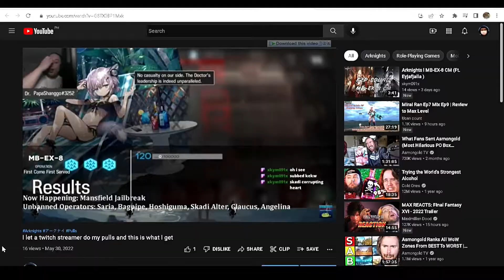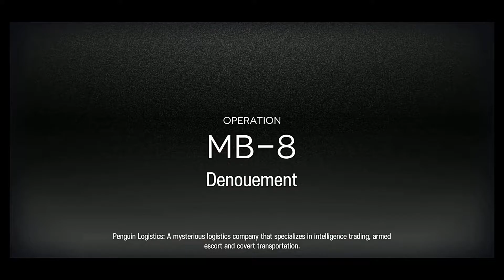5sky5criper Challenge l Arknights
If you want to donate and to Support me to this channel
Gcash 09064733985